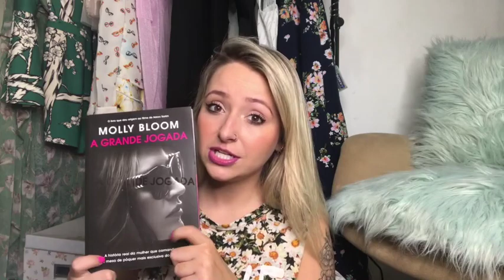Comprinhas/ Recebidos do Mês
Vem conferir as coisitchas que mais gostei de comprar ou receber esse mês!!

Me siga também no insta e no site pra ficar mais pertinho
Beijinhos!! ^.*​​​